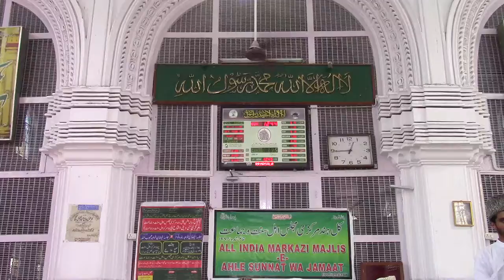Naat by Mr Salam. 36th Annual Jalsa. 1440 ZQD.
Naat by Mr Salam bin Muhammad Chishty.
21 July 2019  /  17 Ziqada 1440 Sunday 11 am